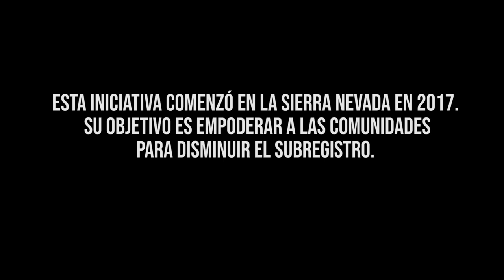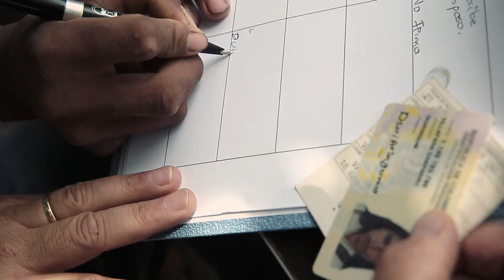Capacitaciones a Comunidades Indígenas de la Sierra Nevada en Identificación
Por segundo año consecutivo, la Registraduría Nacional del Estado Civil realiza capacitaciones en materia de registro civil a los pueblos indígenas. Este proyecto, que inició en 2017, arrancó con comunidades de la Sierra Nevada y hoy en el 2018 se extiende a los departamentos de La Guajira, Putumayo, Nariño, Cauca, Cesar y Magdalena.

Los miembros de las comunidades reconocen la importancia de las actividades y el compromiso institucional por respetar y preservar sus costumbres garantizándoles el derecho a la identificación. Por su parte, los servidores de la entidad llevan hasta estos territorios para solventar las dudas más recientes y ratificar el compromiso de prestar el mejor servicio al colombiano.